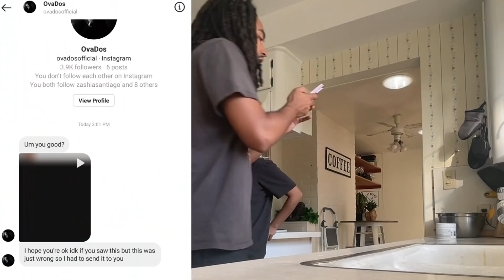TALKIN CRAP on *IG LIVE* (10,000+ PEOPLE!!) About my Boyfriend 😈 BIGGEST PRANK YET!!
THIS IS LITERALLY THE BIGGEST PRANK YET!!! Sooo many people saw this prank live!

[Playlist Specific Hashtag]